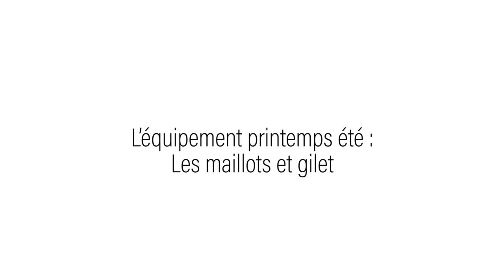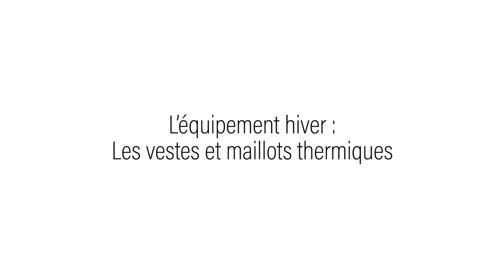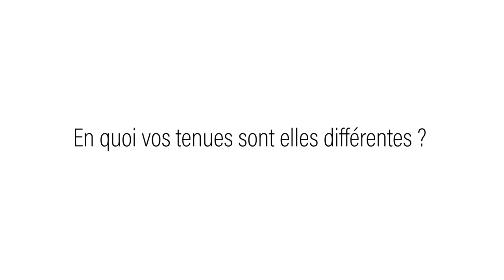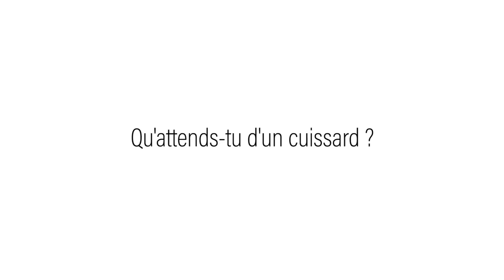Maxime Bouet nous parle des tenues Ekoï du Team Arkea Samsic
Ils nous détaille les tenues été, les tenues hiver, les cuissards, maillots, vestes. Tous les vêtements utilisés par le team Arkea Samsic au long de la saison.

👉🏻 Top Vélo est un média spécialisé dans le vélo haut de gamme, Route et Gravel.
100% Pur Cyclisme !

Chaque mois, vous retrouverez nos essais exclusifs en vidéo, des évènements et bien plus!